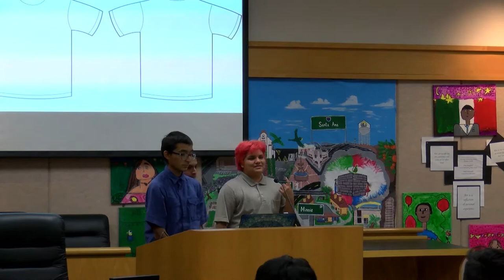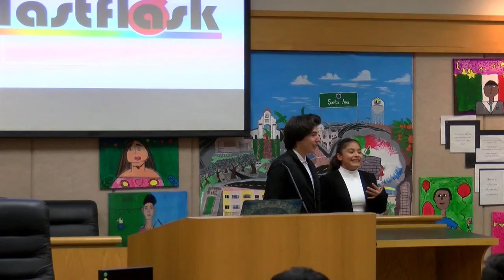SAUSD's CTE Shark Tank Pitch Competition 2019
Students from several Santa Ana Unified High Schools Competed in our Annual CTE Shark Tank, where students pitched product concepts to a panel of professionals for feedback and actual funding.